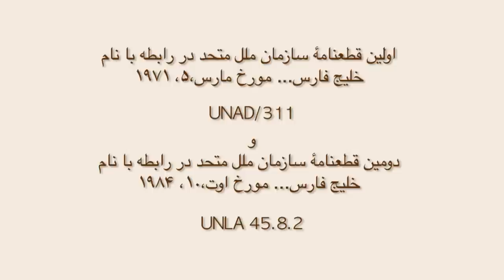Shahryar - Ta Abad Fars (Short Version) [HQ]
Shahryar - Ta Abad Fars (Short Version)